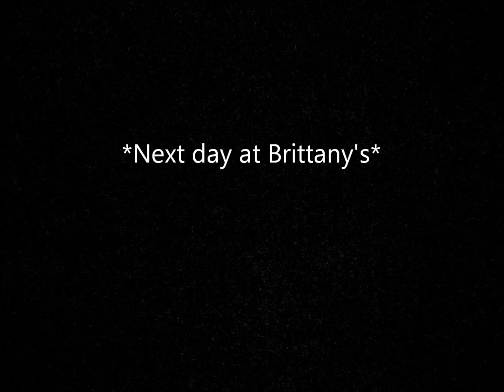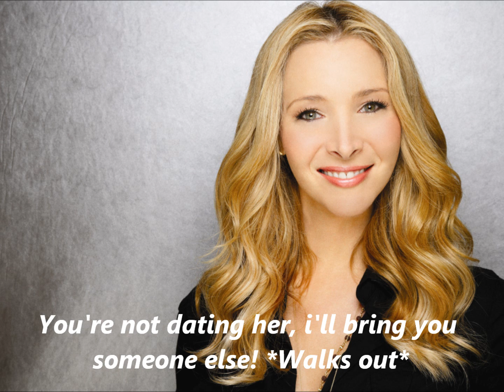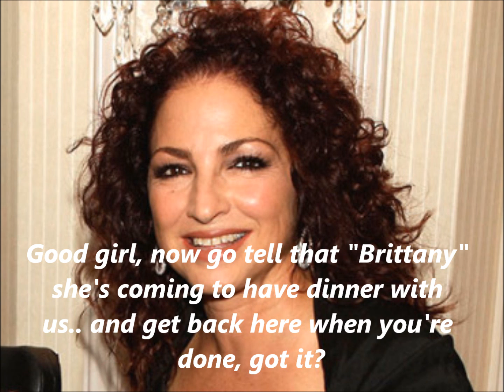A Brittana Story Enemies Episode 19